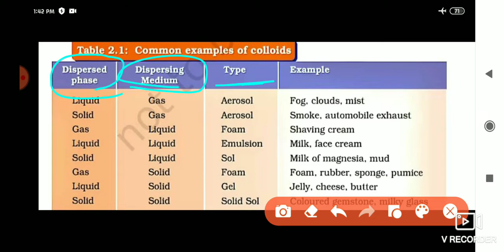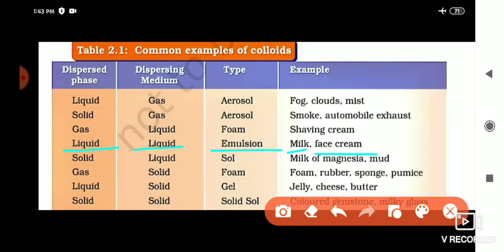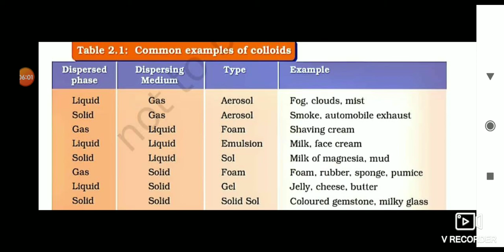Is Matter Around Us Pure | Part-04 | Chapter-02 | Class 9 | Science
Is matter around us pure class 9th chapter-02
Difference between colloid and suspension
Is matter around us pure by Anand sir
Anand sir classes of science
Types of colloid
Colloid and suspension
Class 9th science chapter-02 Is matter around us pure